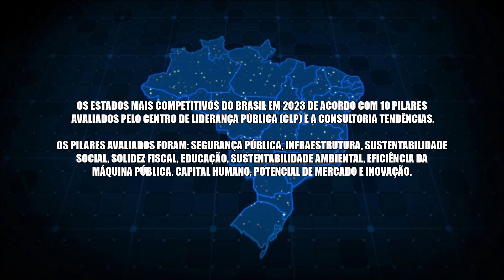Os Estados Mais (E Menos) Competitivos do Brasil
Os Estados mais competitivos do Brasil em 2023 de acordo com os 10 pilares avaliados pelo Centro de Liderança Pública (CLP) e a consultoria Tendências. Os pilares avaliados foram: Segurança Pública, Infraestrutura, Sustentabilidade Social, Solidez Fiscal, Educação, Sustentabilidade Ambiental, Eficiência da
Máquina Pública, Capital humano, Potencial de Mercado e Inovação.